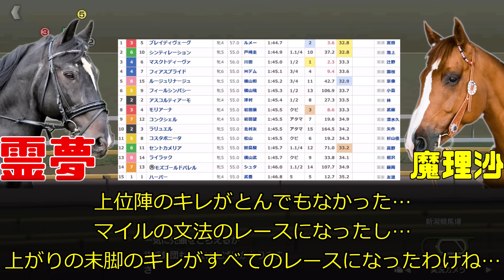【川田将雅と戸崎圭太と逆神】ブレイディヴェーグが57キロでG1馬の貫録…危険馬人気馬扱いして涙目…絶対来るはずのマスクトディーヴァ3着…2024年府中牝馬S回顧動画【私の競馬論】【競馬ゆっくり】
川田さん…信じてたのに…どうして…戸崎圭太さん…信じてなかったのに…どうして…

シンティレーションってなんだよ！？戸崎さん！